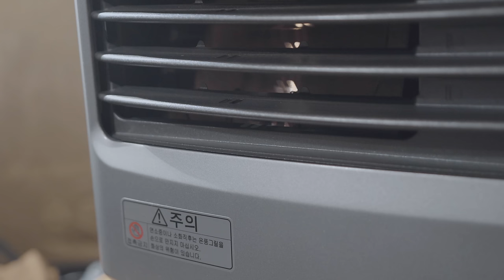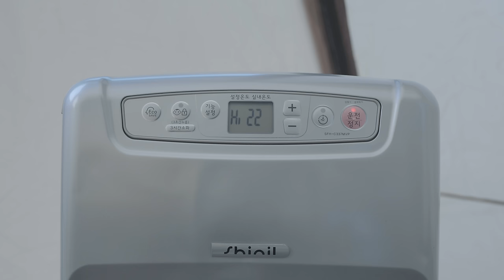캠핑 브이로그 . 혹한의 겨울 최적의 난로 세팅을 찾아라 . 무동력팬 팬히터 . 동계 캠핑용품 추천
🚎 location : 포천 유식물원 캠핑장

🌱 “허너크래프트” 제품을 무상으로 지원받았습니다.

[tent : 텐트]
nordisk - 노르디스크 레이사 6

[cooler : 쿨러]
bamkel - 밤켈 소프트쿨러 24

[stove : 스토브]
toyotomi - 도요토미 옴니 기어미션

[bed : 침대]
naturehike - 네이처하이크 야전침대 (XJC03)

[chair : 체어]
helinox - 헬리녹스/택티컬 체어

[table : 테이블]
hernercraft - 허너크래프트 첼린저 201

[shelf : 쉘프]
hernercraft - 허너크래프트 첼린저 002

[lantern : 랜턴]
claymore - 크레모아 3페이스 플러스 M

barebones - 베어본즈리빙 에디슨 팬던트 랜턴 3P

[mat : 매트]
nemo - 니모 스위치백 매트